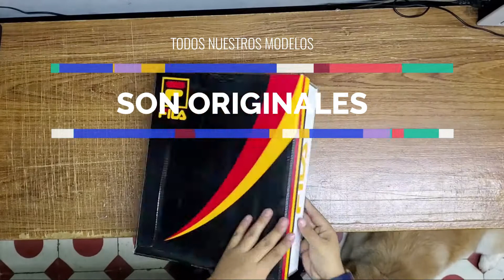Tenis fila zapateria yenesis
Compra en línea en nuestra tienda oficial de mercado libre... solo marcas originales